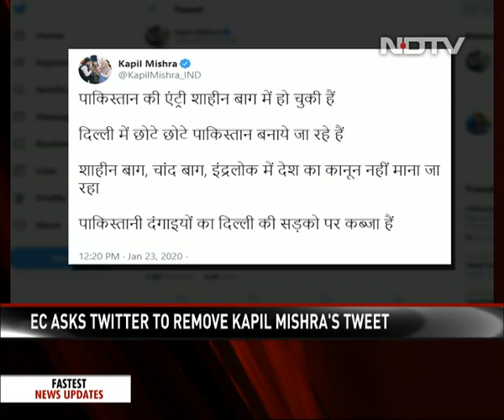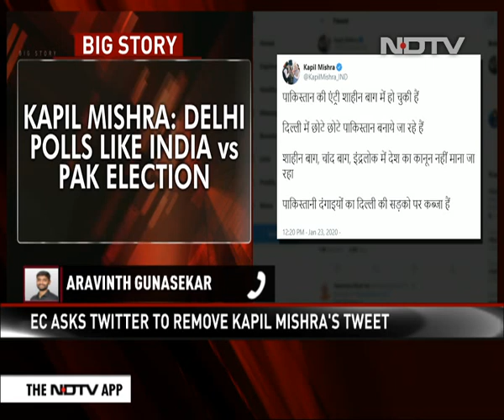Election Body Asks Twitter To Remove BJP's Kapil Mishra's Communal Tweet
The BJP's Kapil Mishra, a candidate for the Delhi election, has been issued notice by a poll officer over his tweet comparing the polls to an India versus Pakistan clash as well as his controversial comments on the protest at Shaheen Bagh. He has been asked to explain his comments or face action.